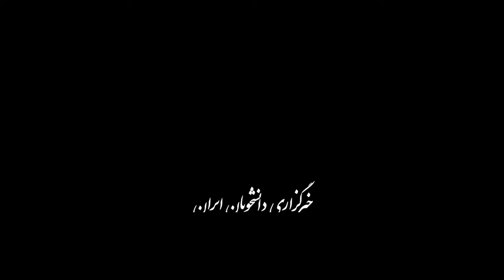گل‌های هفته دهم لیگ برتر فوتبال ایران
هفته دهم بیست و یکمین دوره لیگ برتر فوتبال ایران با برگزاری هشت دیدار در روزهای سه شنبه و چهارشنبه (۲۳ و ۲۴ آذر ۱۴۰۰) به پایان رسید. در این ویدئو گل‌های این هفته لیگ برتر فوتبال (جام خلیج فارس) را می‌بینید.